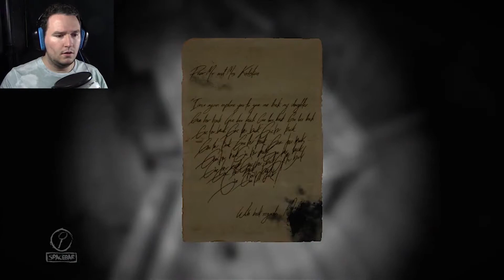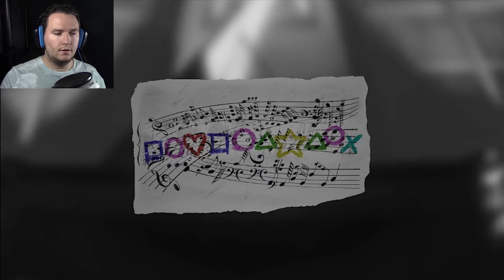30 YEARS LATER... | Layers Of Fear: Inheritance (Part 1)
Bloober has come out with a DLC for Layers of Fear and I couldn't be more excited! The daughter of the manic artist returns to the home where madness reigned. Past memories flood her vision and test her wits and mind. Will she succumb to that same psychosis...or fight back?

You can get Layers of Fear: Inheritance DLC now on Steam, but you'll need the original game first in order to have it.

Want to know what I'm up to? Go to my websites below!

Take care!